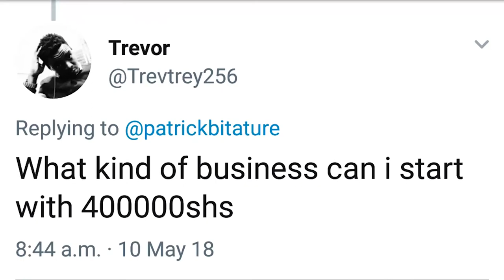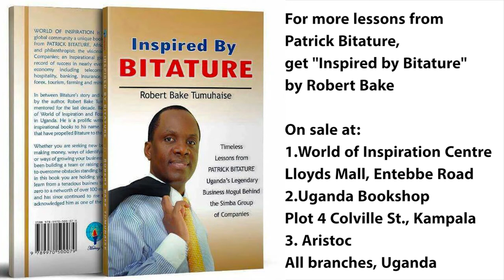Small business investment part 3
You can use the energy you have to turn it into an income.